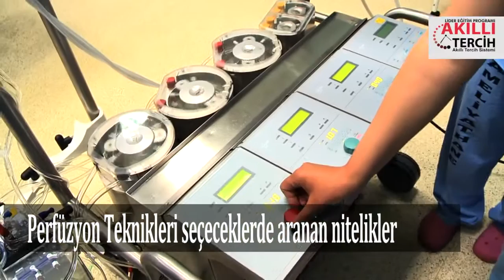Perfüzyon Teknikleri Seçeceklerde Aranan Nitelikler